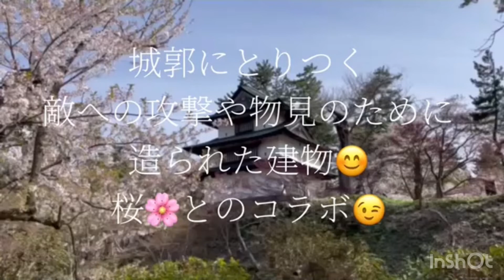城郭にとりつく敵への攻撃や物見のために造られた建物😊桜🌸とのコラボ😉momosanCherryblossom